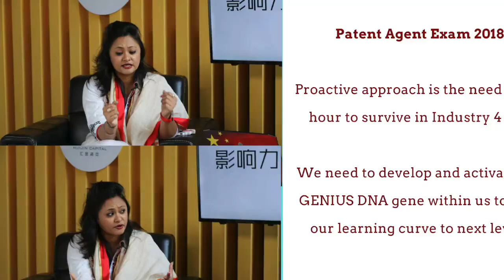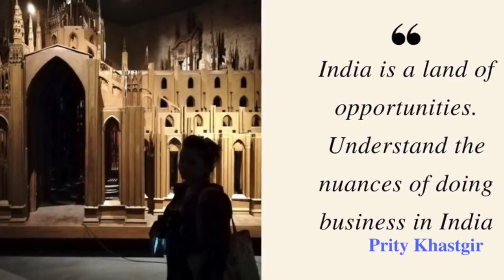Indian Patent Agent Examination Coaching by Indian Patent Attorney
Indian Patent Office is conducting Patent Agent Examination before December 2018
Tech Corp International strategist (TCIS), India is providing professional training course and course material in Patent Law and Practice for the aspiring aspirants who are appearing for Indian Patent Agent Examination 2018, to obtain qualifications necessary to practice as a Patent Agent under the Patent Act and Rules. Ask your Patent Agent queries by using hashtag askpatentexpert on twitter.

The course modules has been prepared by expert Patent attorneys who have more than 30,000++ working hours of experience in working for fortune 100 companies across the globe and have assisted IP rich research centres to file patents in multiple countries.

Ask your Patent and Intellectual Property queries by using hashtag askpatentexpert on twitter.